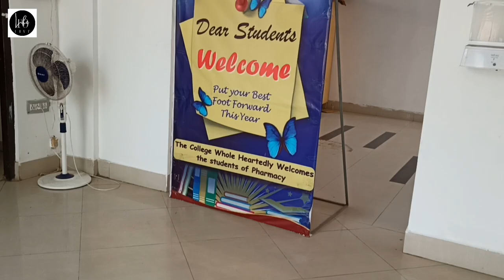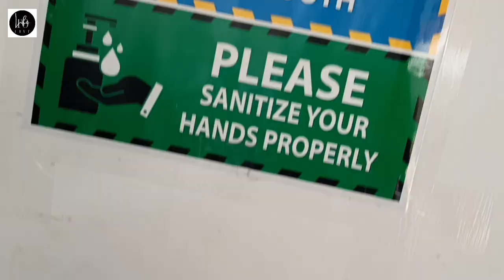A short trip in our college campus!!😃 Haldia Institute of Pharmacy😍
It's our Collage Campus-
HALDIA INSTITUTE OF PHARMACY
(an institute of ICARE)
Haldia, West Bengal
It's our new channel.😊
We want your support and love. 🥰